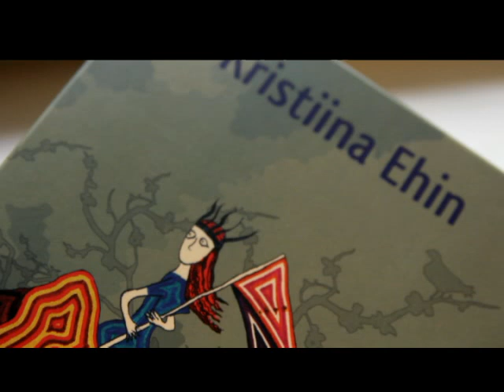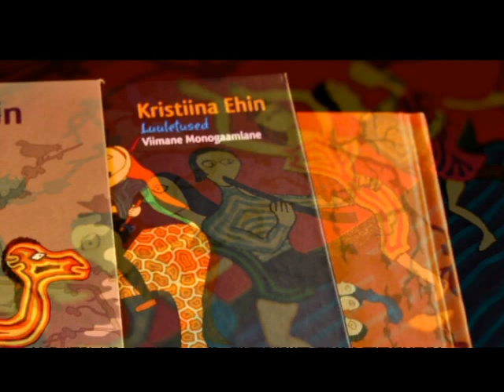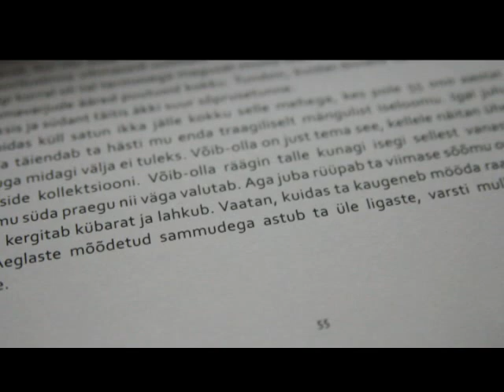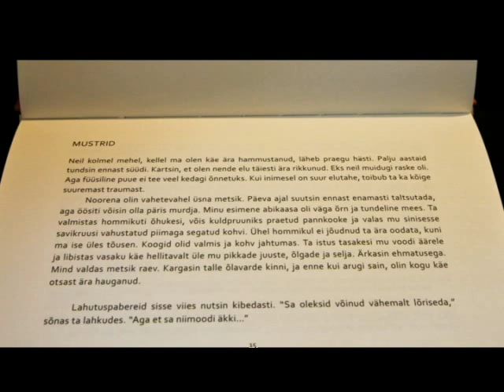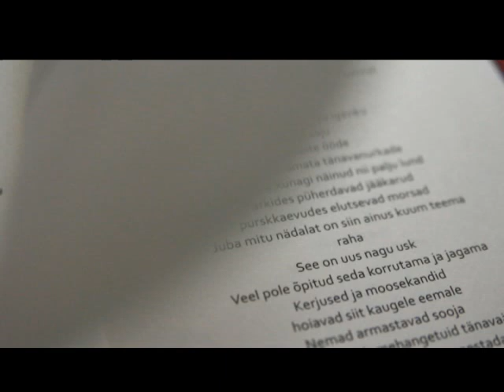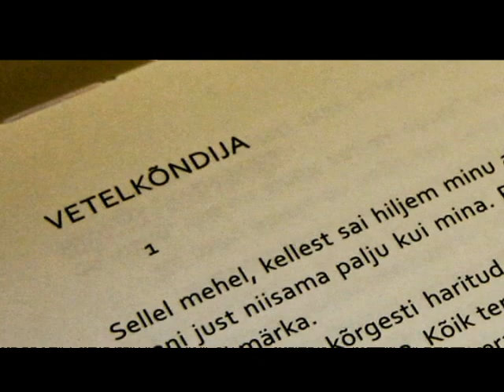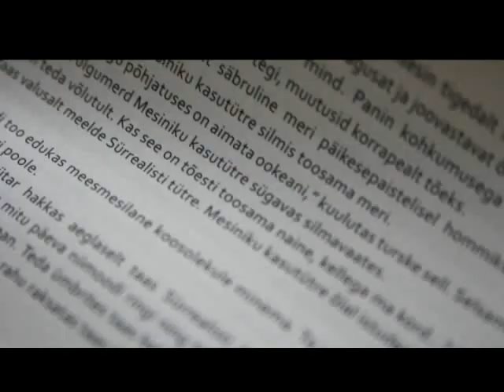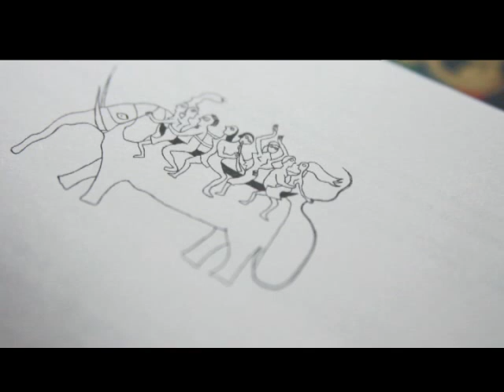OP! Kirjandus: Kristiina Ehini raamat "Viimane monogaamlane"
OP! lahkab Kristiina Ehini raamatut "Viimane monogaamlane"